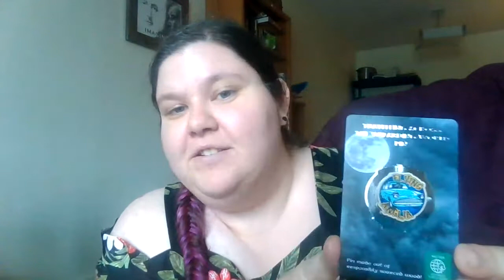Hagrid's Trunk Unboxing April 2020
Enjoy this unboxing of this incredible box!

Hagrid's Trunk is now called Advanced Potions! Get almost everything in my box on their website